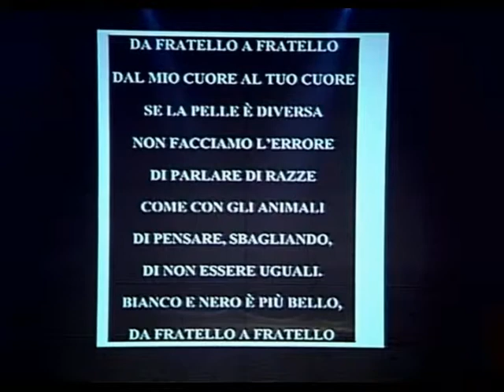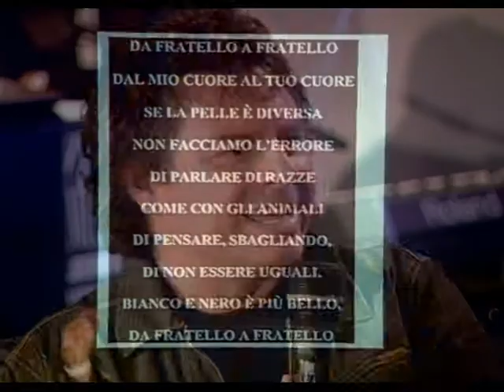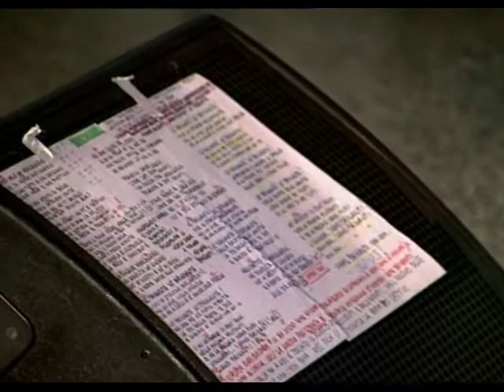MilleVoci 2013 - Puntata n. 15/15. ©